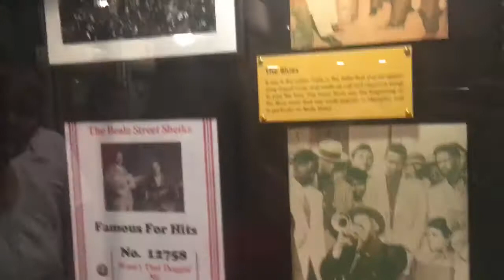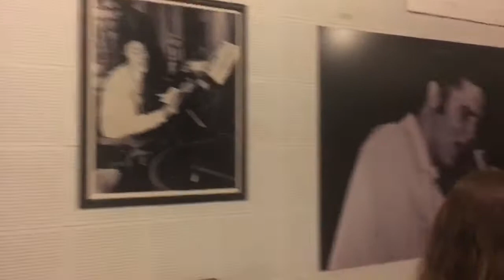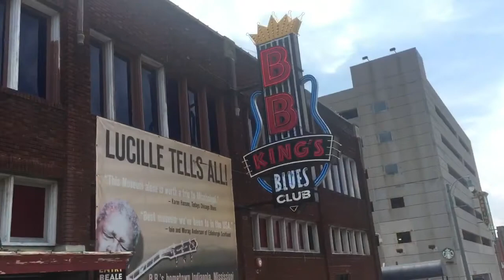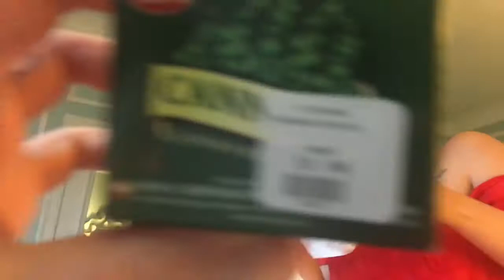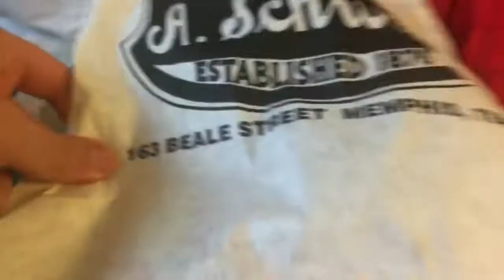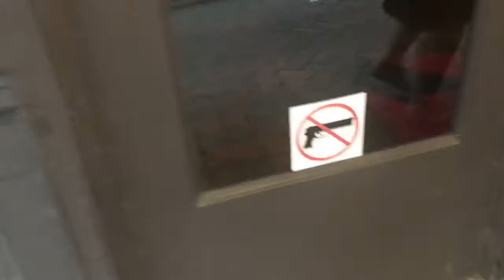Muir on tour -EP 12- Sun studios!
I lived one of my dreams by seeing sun studios!